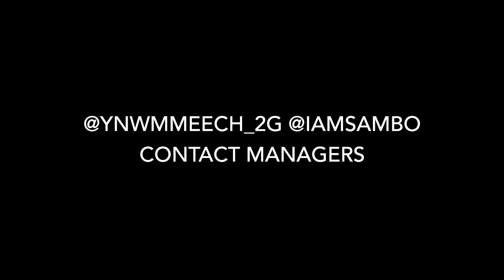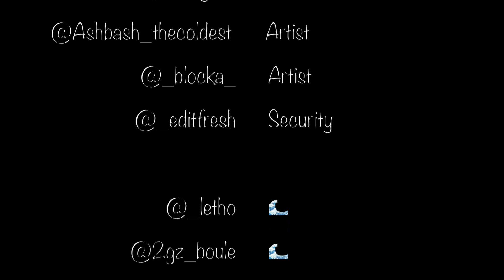The "Nickerson Wave" Interview (Hosted by: Gus The Shooter)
The Nickerson Wave Interview Hosted By @GusTheShooter. . In this 18 min footage you'll get to know these outstanding music artist from watts, california. Money Meech & Devey are two of my favorite artist in the 🆖's & Dusto by himself is a good Music Artist + more. Blocka from the wave is also a rare breed in this music shit! You wouldn't believe what he could do. Sambo is one of the greatest manger you will get to know. If you f**k's with the Nickerson Wave. Nickerson Wave brings the Nickerson Gardens together. As one. But also a well supportive group. Ashbash The Coldest really has a warm heart!! She's definitely the first lady! She loves her supporters and fans. Do get that wrong. Thanks for reading this biolog. I hope you enjoy this 18 minute of footage I did all by myself. @gustheshooter t.v
Everybody has different answers and the same answers in each question so pay attention (this my first video ever sorry for the editing 🤣)